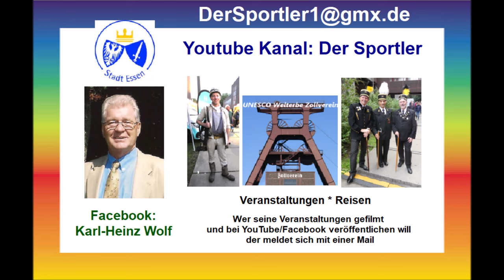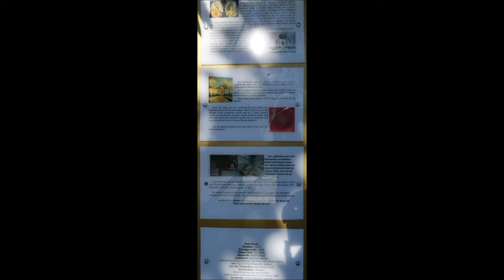Türkei * Side * Evrenseki * Wanderung Richtung Kamelya World u. Hafen * 10.11.2023 * 2. Teil